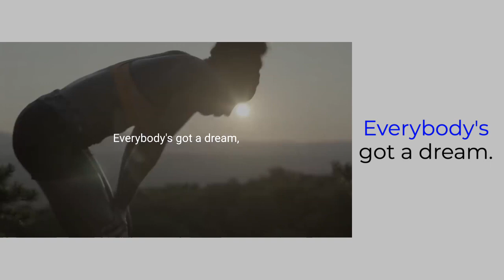03turning on beast mode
motivational vedio 12